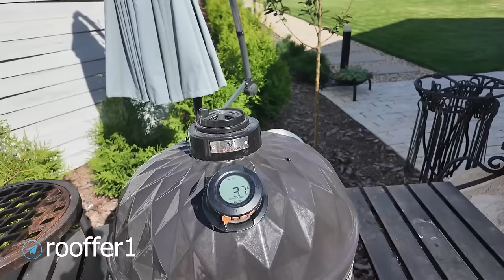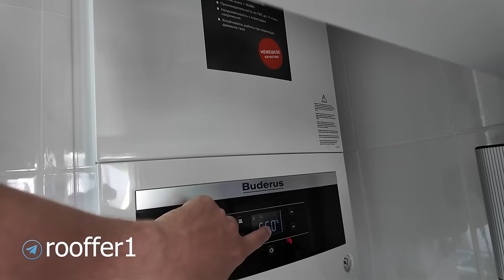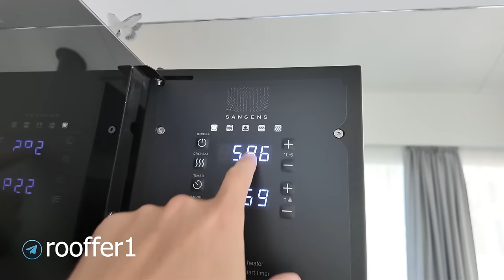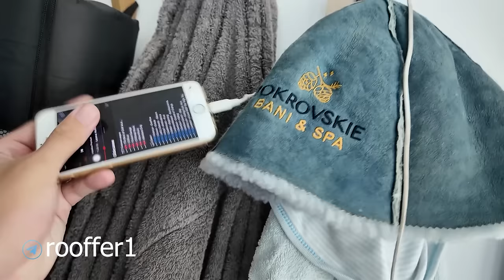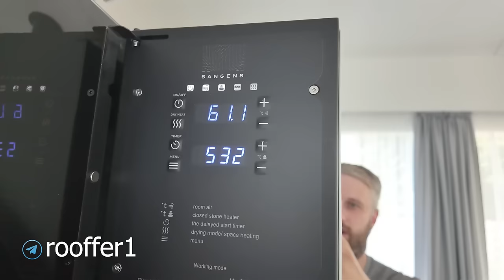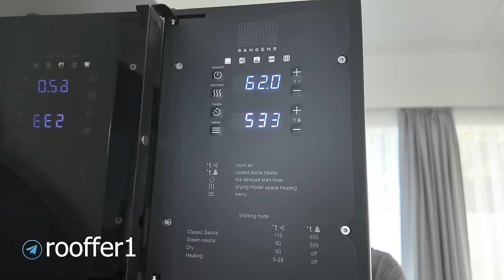Обзор моего дома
В этом видео ролике я сделал небольшой обзор своего участка и дома. Постарался показать все как есть, без особого сценария, что пришло в голову, то и рассказал. Надеюсь для вас это видео будет полезным, может кто-то, что-то для себя и подчеркнет.
00:00 - вступление
00:43 - парковка
01:45 - забор
03:26 - вольер
04:53 - брусчатка
06:16 - водяные розетки
09:04 - зона барбекю
12:42 - костровая чаша
14:05 - обзор участка с задней стороны
19:14 - подушка на террасе
20:44 - котельная
25:26 - 1 этаж
33:40 - баня
36:52 - моя спальня
38:03 - лестница на второй этаж
38:47 - комната сына
40:34 - комната младшей
41:05 - комната старшей
41:25 - ванная комната на втором этаже
42:30 - рассуждения на тему кондиционеров
45:18 - сценарии наружного освещения и автополив в работе